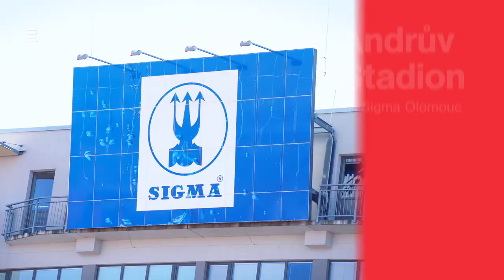Andrův stadion (SK Sigma Olomouc) - místo pro fanoušky architektury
Anrův stadion byl slavnostně otevřen v roce 1940 a to na popud tehdejšího mecenáše SK Olomouc ASO podnikatele Josefa Andera. V současné době je s kapacitou cca dvanáct tisíc diváků pátým největším stadionem v rámci nejvyšší fotbalové ligy. Jestli se chcete během utkání kochat zajímavou architekturou, pak tohle je právě ten stadion, který vás ohromí.

Stadiony s Martinem Minhou
Podcastová série Stadiony s Martinem Minhou přináší unikátní příběhy fotbalových stadionů. Šestnáct dílů nabízí posluchačům prohlídky stadionů včetně míst, kam se běžný fanoušek nedostane. Rozhovory s legendou připomínají ty největší zážitky spojené s klubem a stadionem. Fanoušci v emotivních rozhovorech pak přináší svůj pohled, proč fotbalový stánek jejich klubu je tím nejlepším místem na zemi. Vše je doplněno o zajímavosti z historie a nechybí ani krátký osobní pohled na stadiony od moderátorů O2 TV Sport.